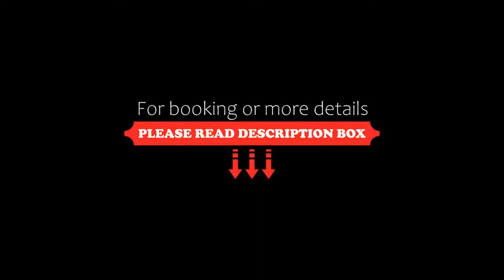Hotel Dworek Wapionka, Górzno, Poland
About Property:
This property is 1 minute walk from the beach. Hotel Dworek Wapionka is situated in Górzno, in Brodnica Lake District, between Górznieńskie and Młyńskie Lakes. This 3-star hotel offers apartments with a fully equipped kitchenette and free Wi-Fi in the entire property.
The Wapionka is a complex consisting of 5 buildings – Stary Dworek, Dworek pod Strzechą, Karczma Młyn, Osadę and Nową Osadę. The complex features a private 2-hectare lake with fishing possibilities,...
Property Type: Hotel
Address: Wczasowa 1, 87-320 Górzno, Poland
Searching For
1. Hotel Dworek Wapionka - Górzno - Poland
2. Hotel Dworek Wapionka - Górzno - Poland Address
3. Hotel Dworek Wapionka - Górzno - Poland Rooms
4. Hotel Dworek Wapionka - Górzno - Poland Amenities
5. Hotel Dworek Wapionka - Górzno - Poland Offers and Deals
Audio Credit:
Track Title: Blank Slate
Artist: VYEN